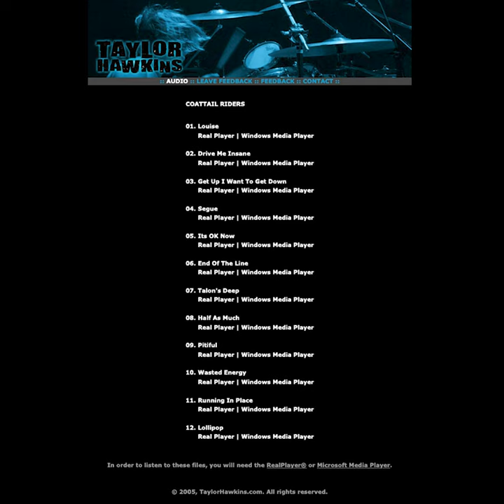Taylor Hawkins & The Coattail Riders - Running In Place (2004 Demo)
This is a recording of "Running In Place," available on TaylorHawkins.com in 2004 and 2005, before being taken down in preparation for his debut album release. While the base recording is largely the same, there are several prominent differences in the mixes, including an extended fourth and final movement.